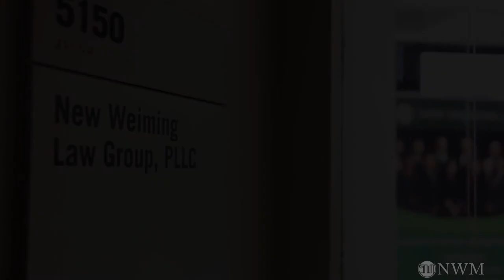I-140申请批准以后，要做些什么？